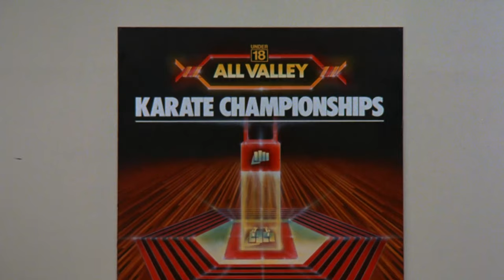Cobra Kai Dojo Peace Offering | The Karate Kid (1984)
Mr. Miyagi takes Daniel to the Cobra Kai dojo, to try put an end to the fights.

An elderly martial arts expert (Pat Morita) teaches a high schooler (Ralph Macchio) to defend himself from bullies.